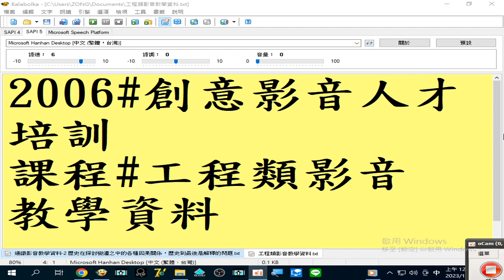工程類影音教學資料 01 (陳教授演講#數位電視發展契機與挑戰#數位接收器#機上盒 ...數位內容產業定義與展現方式 01)2006#創意影音人才培訓 課程